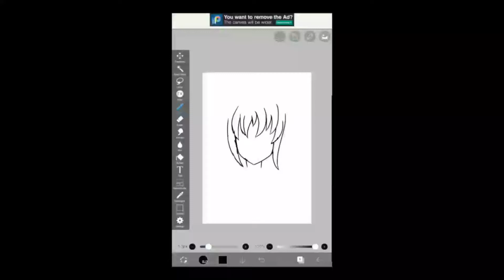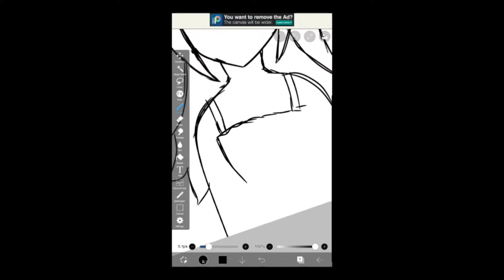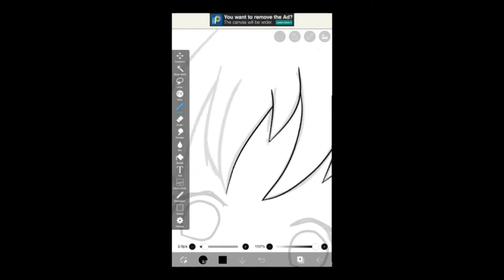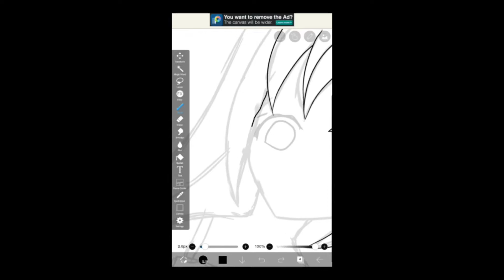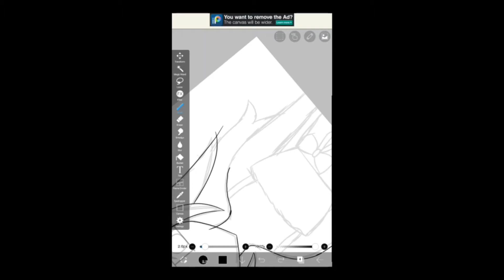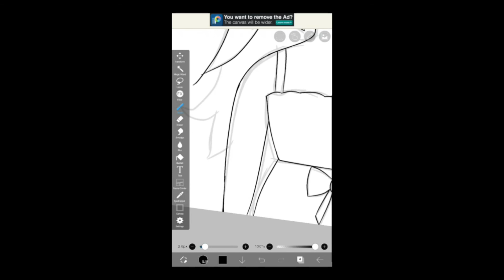Fanart for Lazy Mellow part -1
sorry no space in my tablet so

And She Had given strict rules so
I screen recorded